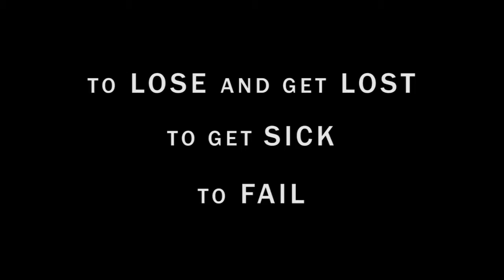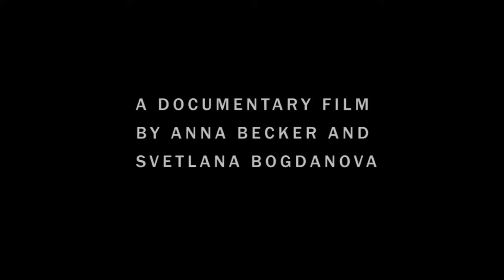Ananova - Kid Quits School To Travel With Mum, Still Has Top Marks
Ananova - This young girl whose mother took her out of school to travel the world despite teachers warning she would suffer is excelling academically - and her proud mum says any child can do the same.